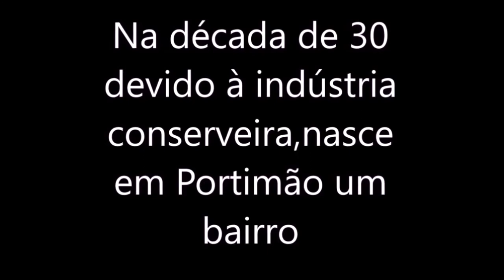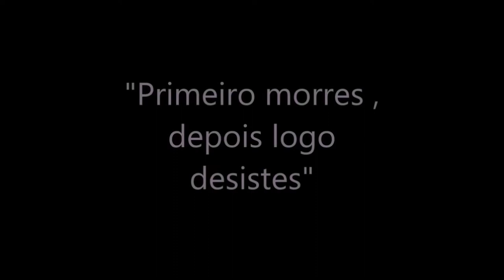Bairro Pontal Episodio 2